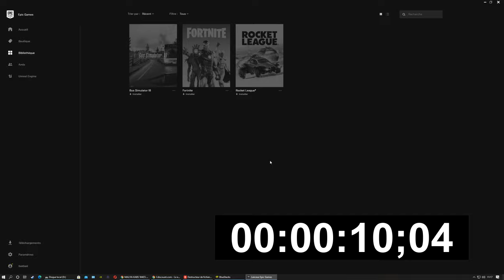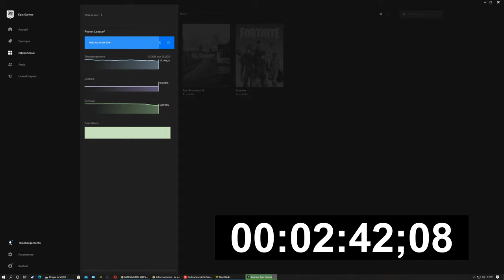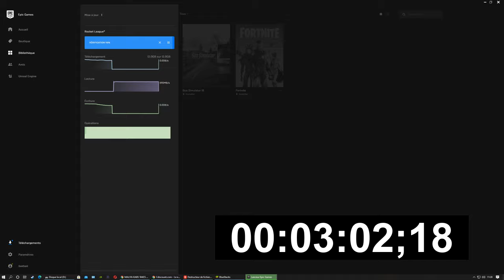Fibre Orange...Téléchargement Livebox 5 rocket league PC Epic Game